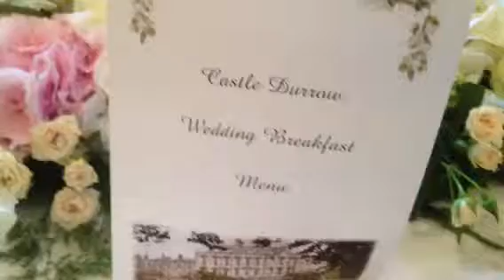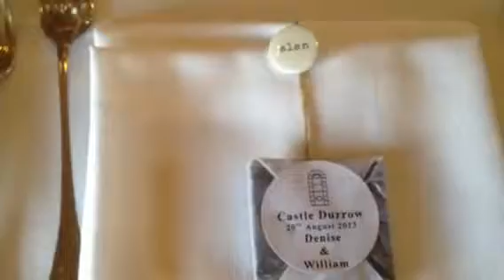Durrow castle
Classic cool look, using hydrangeas roses ivy and other garden choice flowers,creates the wow factor with thick candles.